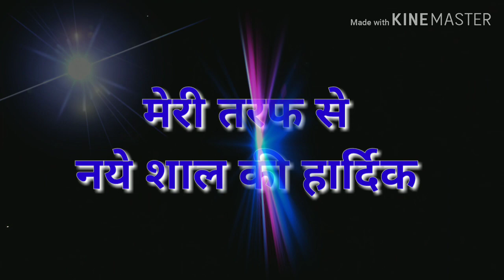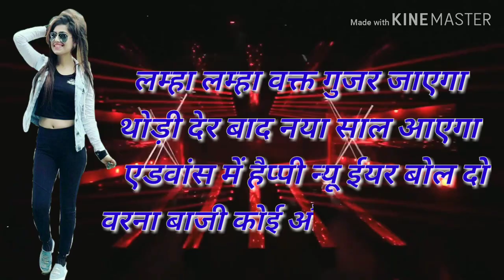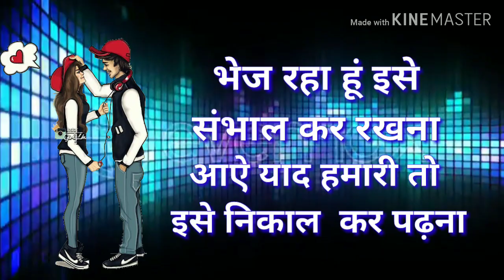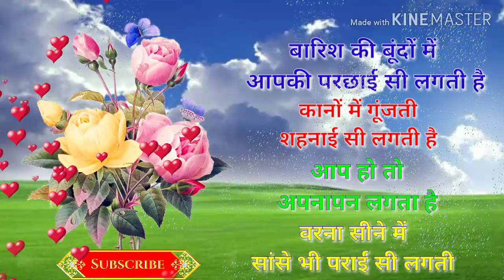मिलने तू आईहा हर हाल में जानू नया साल 2019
Shayri Mix Song सुनने के लिए यूट्यूब पर सर्च करें "AMAN KUSHWAHA ORAI"और आनंद लीजिए शानदार जानदार प्यार भरी शायरी का नजरिया Aman kushwaha Sujanpur की आवाज में.

Aman kushwaha Sujanpur
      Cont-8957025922